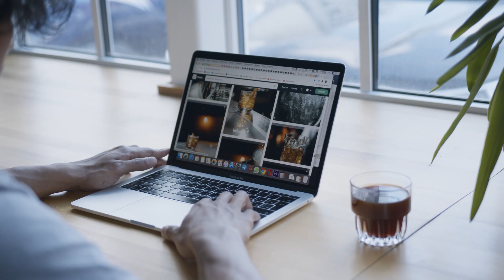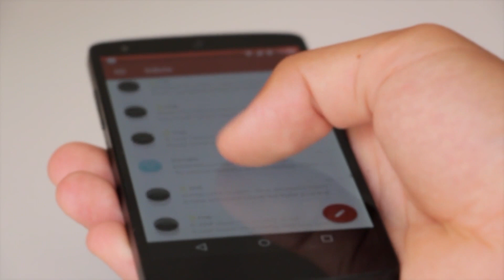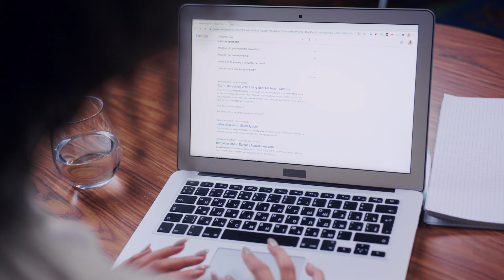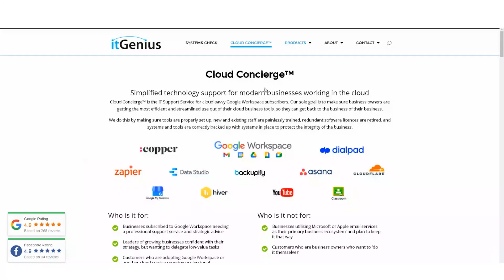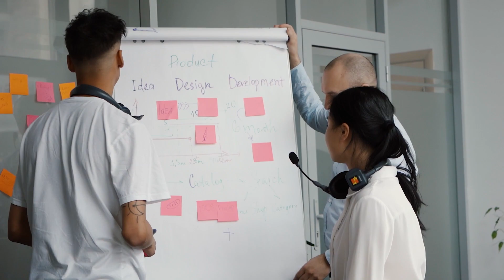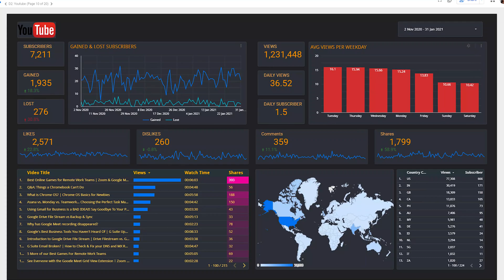DNS Explained | How Does DNS Work? Why is DNS Important?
How Does DNS Work and Is It Important?

00:00 Introduction to video
00:15 What is DNS?
01:24 Why choosing your DNS provider matters? Why is it important?
01:55 What can a DNS provider do?
03:07 Difference between cPanel vs Professional DNS provider
04:03 What are the best practices of using a premium DNS provider?
04:17 Why consider choosing a Content Delivery Network (CDN)?
04:59 Concierge Program Offer

We all know that DNS, or the domain name system, is like the phonebook of the Internet, right? It connects web browsers with websites. But as an entrepreneur have you caught yourself asking, is DNS really important? How does this work? How to choose the best DNS provider? Do I need this in my business? What can I benefit from it?

Hop in with me in this video and let me help you answer those questions!